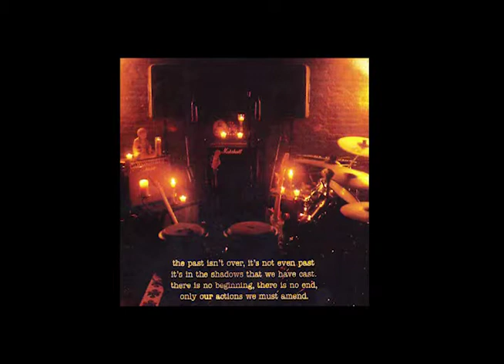Invisible- Remote View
First track off of the second album, "Second Sight," by Remote View.